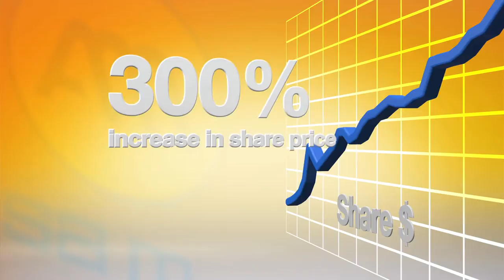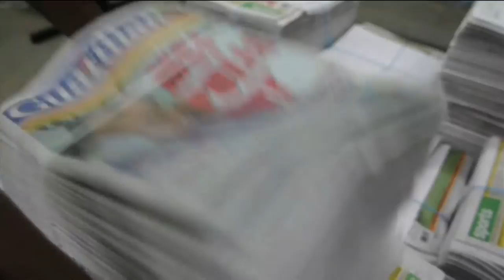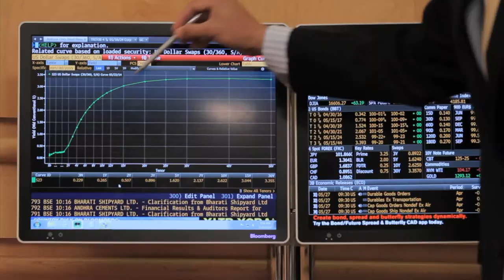ANSA McAL Corporate Video